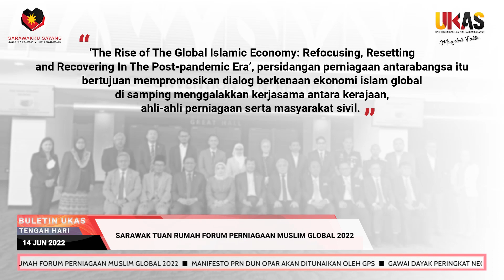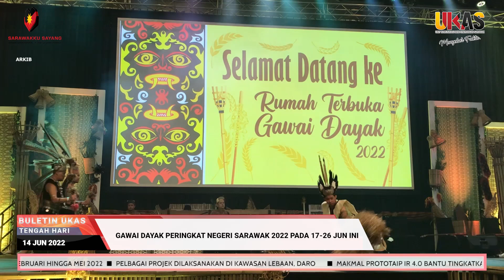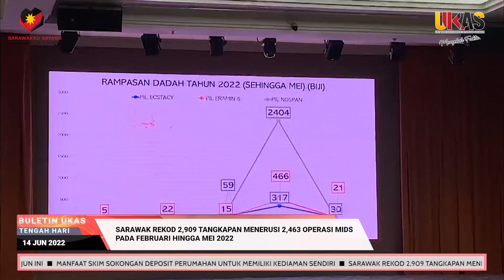BuletinUKAS EDISI TENGAH HARI 14 JUN 2022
Laporan berita ringkas dan padat bersama penyampai Grace John Lee.

1.Makmal Prototaip IR 4.0 Bantu Tingkatkan Revolusi Industri 4.0 Di Sarawak
2.Sarawak Tuan Rumah Forum Perniagaan Muslim Global 2022
3.Manifesto PRN DUN Opar Akan Ditunaikan Oleh GPS
4.Gawai Dayak Peringkat Negeri Sarawak 2022 Pada 17-26 Jun Ini
5.Manfaat Skim Sokongan Deposit Perumahan Untuk Memiliki Kediaman Sendiri
6.Sarawak Rekod 2,909 Tangkapan Menerusi 2,463 Operasi MIDS Pada Februari Hingga Mei 2022
7. Pelbagai Projek Dilaksanakan Di Kawasan Lebaan, Daro